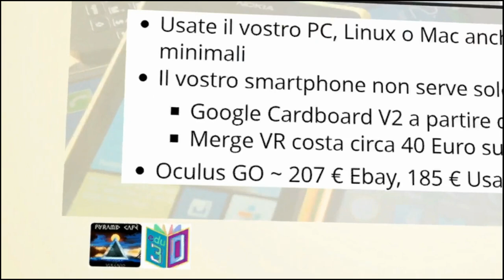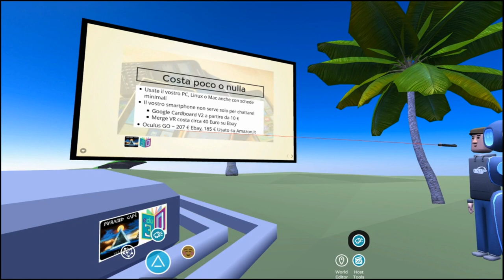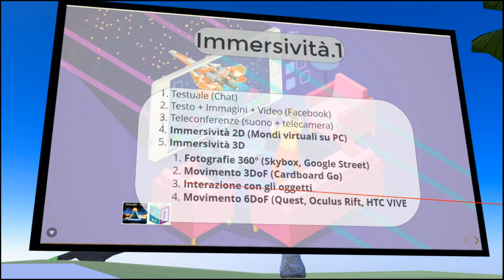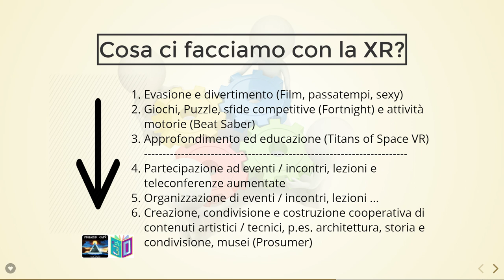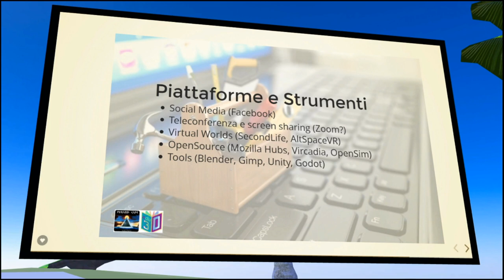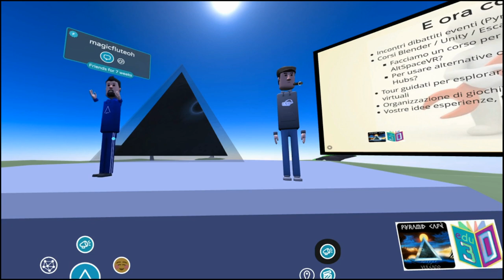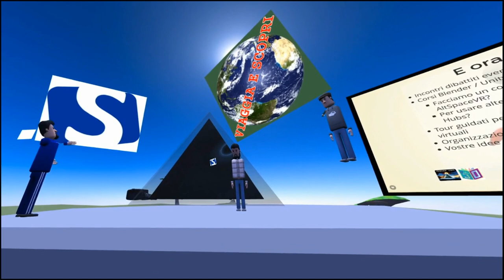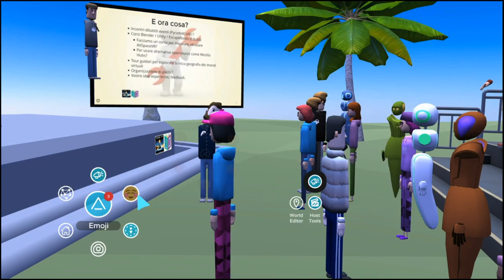VR LOW COST 21 aprile 2020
Martedì 21 aprile 2020, sulla piattaforma AltspaceVR, Pyramid Cafè, in sinergia con Edu3D, ha presentato l'evento "VR LOW COST"

Con tre incontri organizzati tra febbraio e marzo di quest’anno, Pyramid Café ha cominciato a svegliarsi da un letargo durato ben 5 anni.
Da questi eventi legati alle opportunità sociali ed educative ai tempi del Covid-19 ora proseguiamo, in sinergia con Edu3D, con una serie di appuntamenti informali e di discussione per capire come si possano sfruttare i mondi virtuali ed i visori di realtà virtuale senza spendere grandi cifre  (soprattutto adesso che Oculus GO è ordinabile dagli insegnanti su Amazon.it utilizzando la Carta del Docente).
Questa è l'idea che sta approfondendo la comunità di pratica Edu3D, con i corsi di VR, Blender, Unity, realizzazione di Escape Room in ambienti virtuali ed altro ancora.
La domanda principale non è “cosa sia la realtà virtuale” ma “cosa ci possiamo fare” in questo momento particolare, per non essere semplici fruitori di contenuti confezionati da altri ma diretti produttori di contenuti sociali, artistici e culturali.

Al termine dell'incontro, la visita ad una realizzazione interessante in AltSpaceVR: Rocca Calascio, riproduzione di un castello considerato uno dei simboli dell'Abruzzo, importata ed adattata da Daniele Vigato.

Approfondimenti:
Per video e materiali sui precedenti incontri vedi il blog di Pyramid